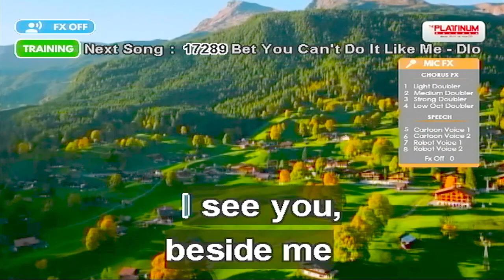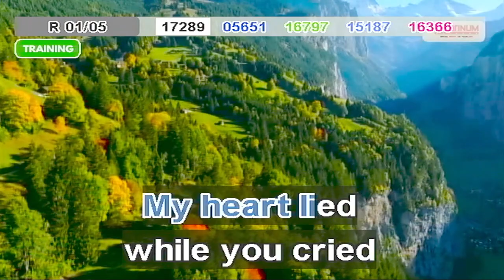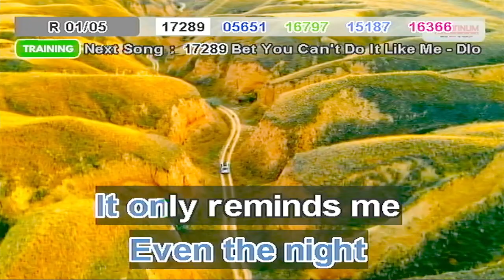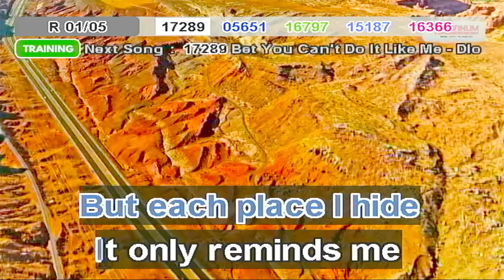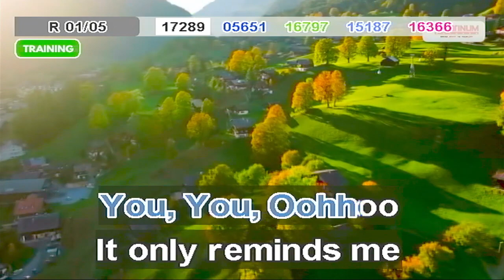only reminds me of you - mymp [TRAINING]